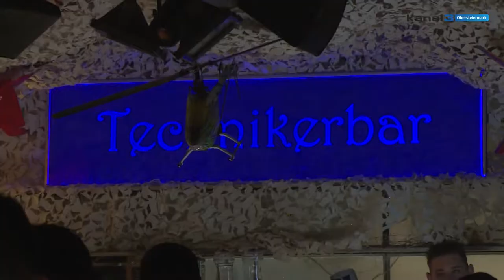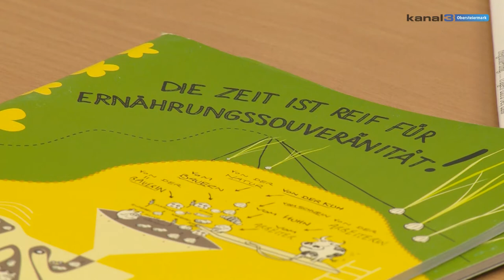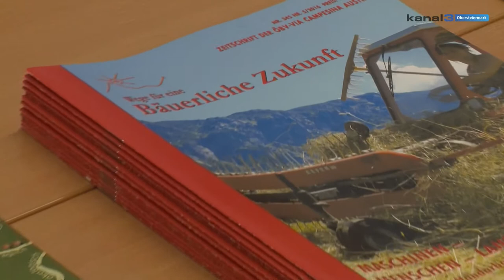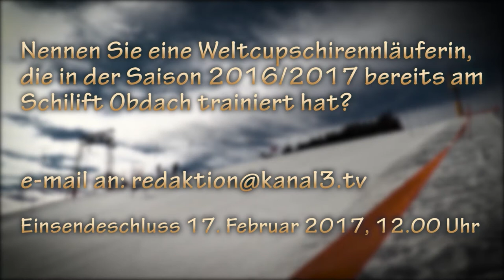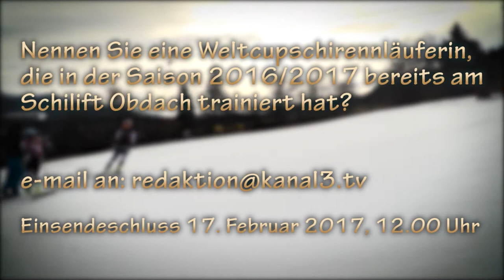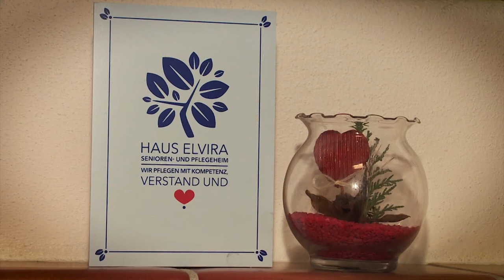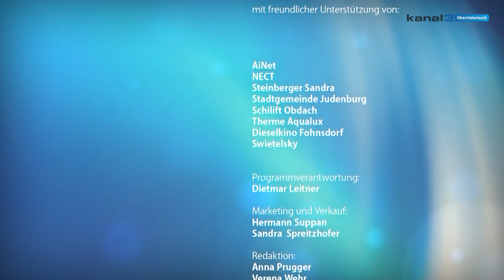Kanal3 Obersteimark KW07 2017